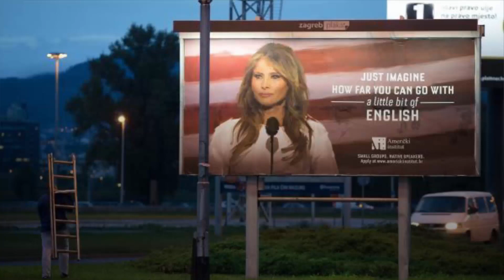Melania Trump threatens lawsuit over school's billboard mocking her English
Billboards featuring Melania Trump and the slogan "just imagine how far you can go with a little bit of English" were removed Tuesday from the Croatian capital after her lawyer threatened a lawsuit.